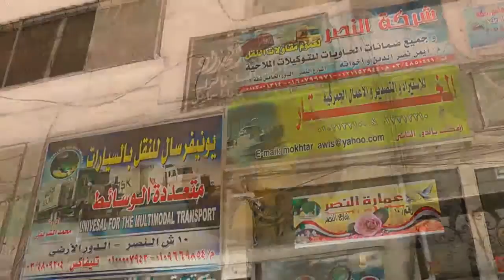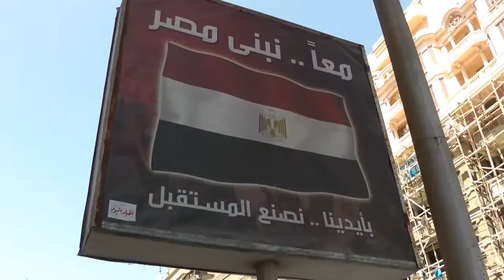Tour to Alexandria from Cairo